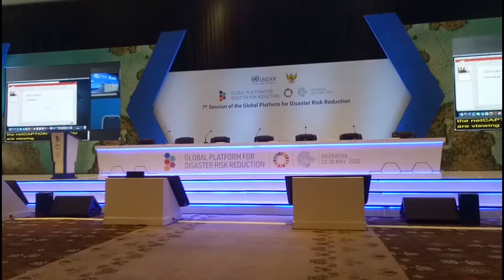Gladi Resik Menjelang Kedatangan Presiden Jokowi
GladiResik Menjelang Kedatangan Presiden Jokowi Bersama Delegasi dari 180 Negara di